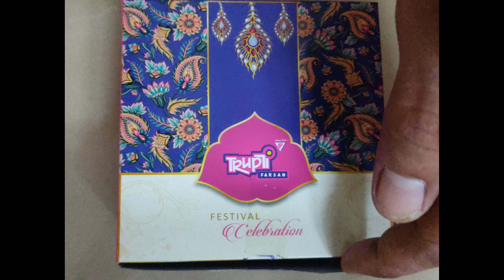Trupti Food Box 📦